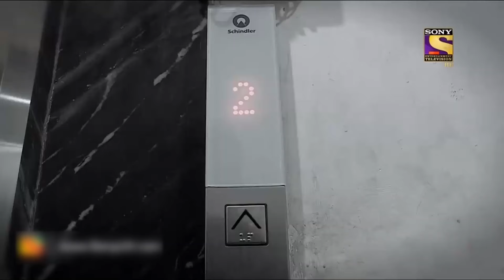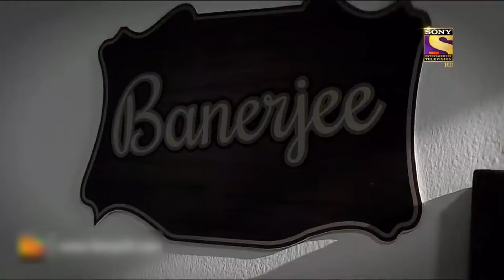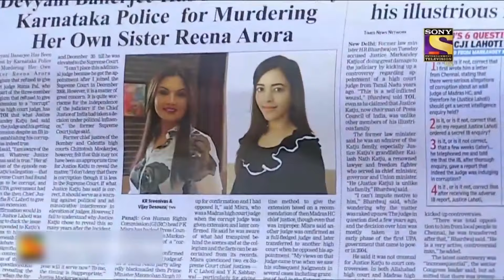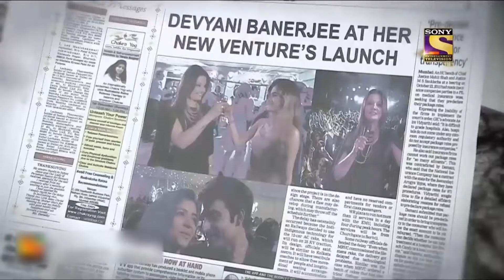Best Of Crime Patrol - Ashamed - Full Episode